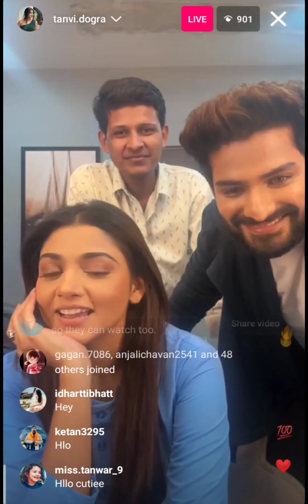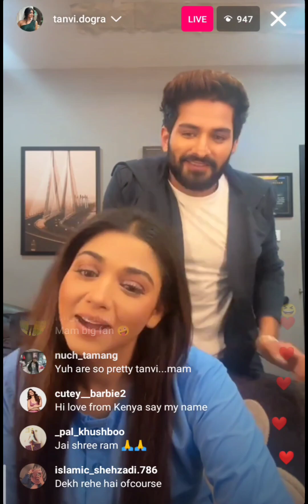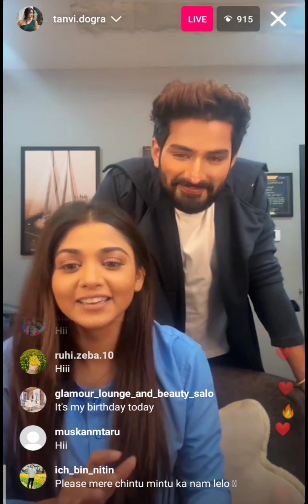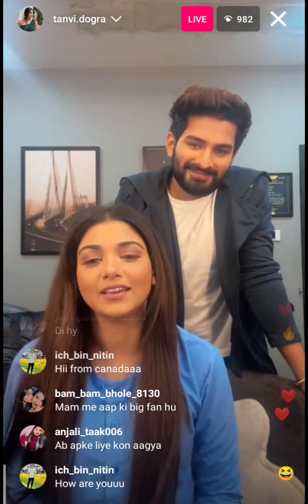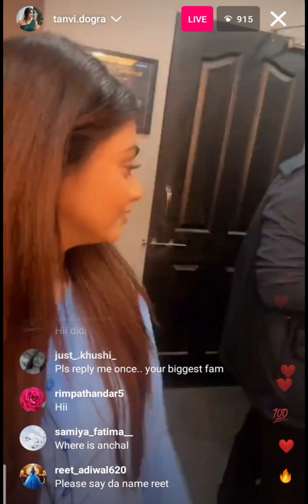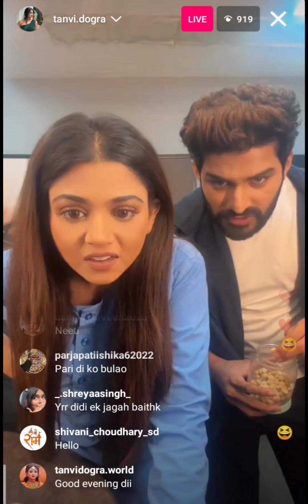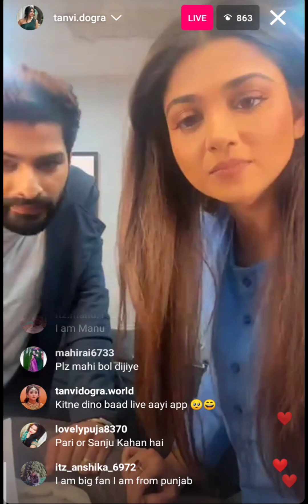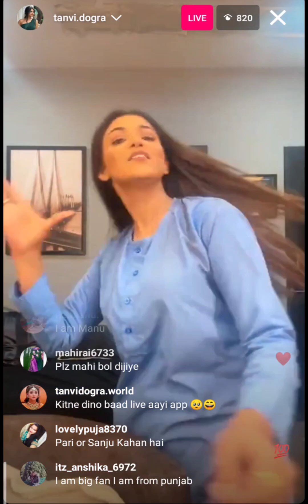Tanvi Dogra interaction with her fans by coming live on Insta